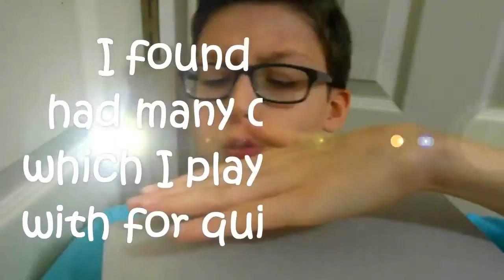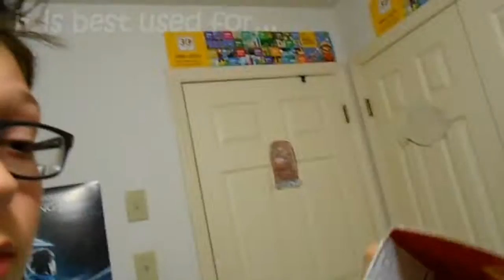Google Cardboard Review - The Many Uses of Cardboard!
I review the legitimate piece of cardboard I received from Google, highlighting its uses and importance.